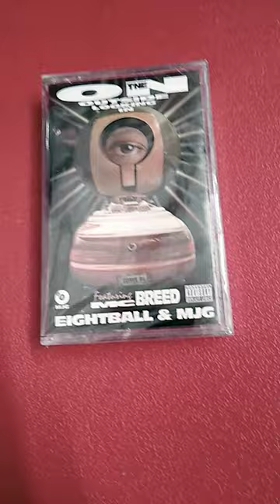8 Ball & MJG On The Outside looking In Cassette Tape 1994 Suave House Records